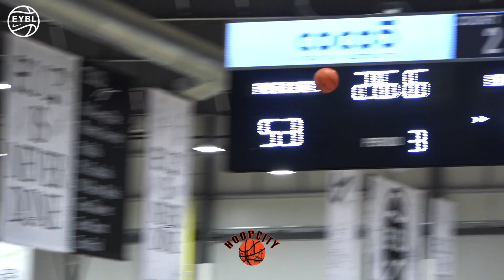#1 PLAYER IN THE COUNTRY!! | AJ Dybantsa Game Goes 0-100 (EYBL Session 2 Highlights)